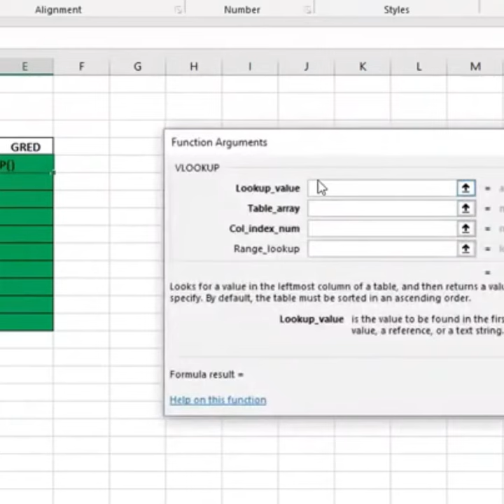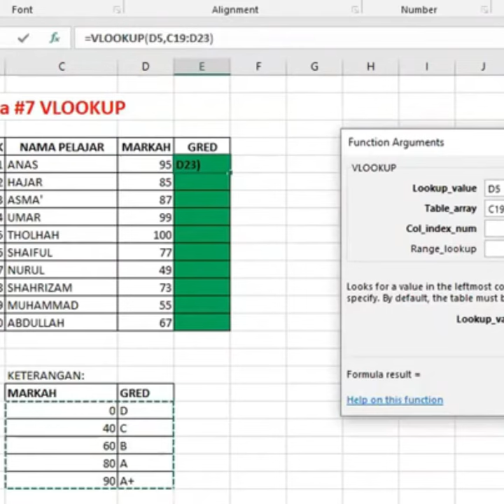VLOOKUP - paparkan gred untuk markah yang berbeza